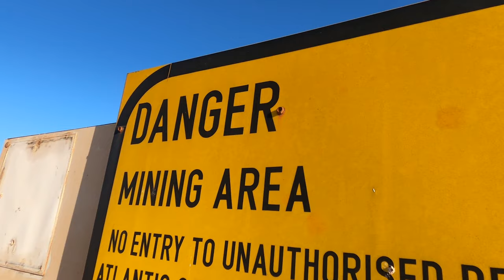SPECIAL ASSIGNMENT FROM SANTA - Can Christmas be saved?!!!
When the North Pole messed up and a present was left, CARBORN got the call to save the day!

But can we get the gifts under the tree before midnight ... ?